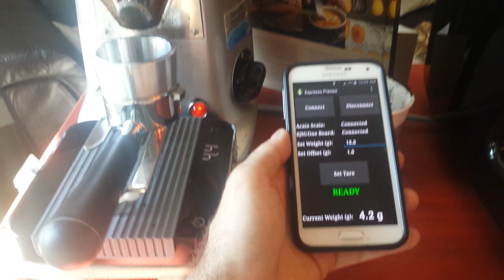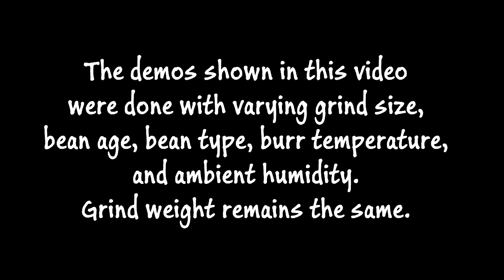Espresso Preciso - The Bluetooth Acaia scale adapter for doserless grinders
The video shows the prototype for a Bluetooth adapter which allows shut off control of a grinder based on real time weight readings from an Acaia Coffee Scale.
Phone app gets weight readings from the scale, and sends a signal to the ARM3 microcontroller (via second bluetooth socket) which shuts off the relay to the grinder.

Weight accuracy before was within +/- 1.5g from target. Espresso Preciso brings it down to +/- 0.2g.